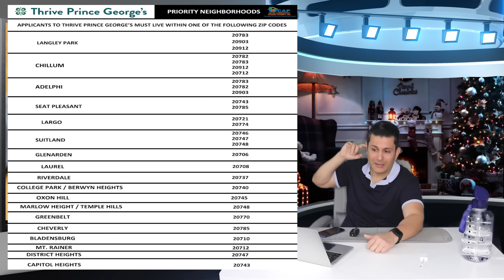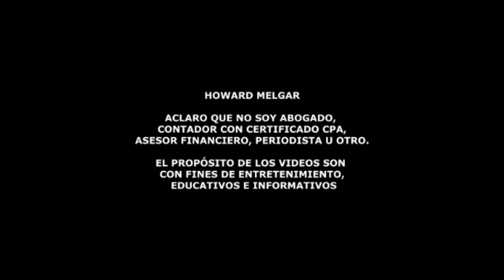Cheque de estímulo de $550 para estas personas | Howard Melgar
¡Gran Noticia! $550 Dólares de Estímulo Económico para Más de 700,000
Familias en Michigan en 2024 | Detalles y Requisitos

¡Atención residentes de Michigan! En este video, te traemos las
últimas noticias sobre el estímulo económico de $550 dólares que más
de 700,000 familias recibirán a partir de febrero de 2024. La
gobernadora Gretchen Whitmer anunció este impulso financiero como
resultado de un aumento del 30% en el Crédito Tributario por Ingresos
del Trabajo. Descubre los requisitos para ser elegible, cómo se
distribuirá el estímulo y cuándo puedes esperar recibirlo.

Además, te contamos sobre los $1,000 millones de dólares obtenidos en
recorte de impuestos y el proyecto promulgado por la gobernadora en
2023. Conoce los criterios necesarios, como ingresos no superiores a
$63,398 dólares y ciudadanía estadounidense, para aprovechar este
beneficio. También te explicamos cómo aplicará retroactivamente a las
declaraciones de impuestos del año fiscal 2022, brindando a las
familias elegibles un reembolso adicional.

No te pierdas esta oportunidad de recibir un impulso financiero
significativo y entérate de cómo estas medidas beneficiarán a las
actualizaciones sobre noticias y ayudas económicas! 💰📊

El formulario de Thrive Prince George para aplicar para este programa
ya está disponible en este enlace: